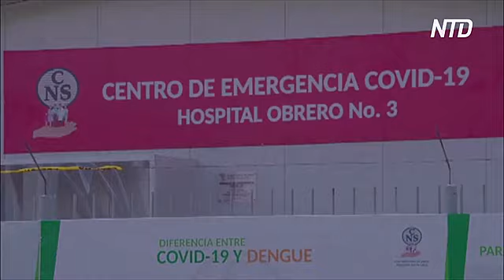Новый суточный антирекорд: заболевших COVID-19 – более 230 тысяч